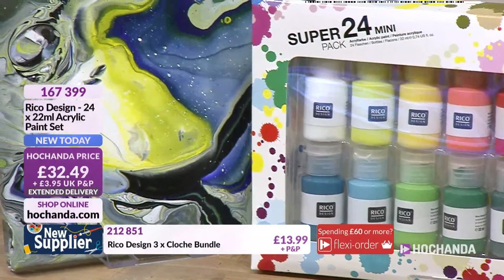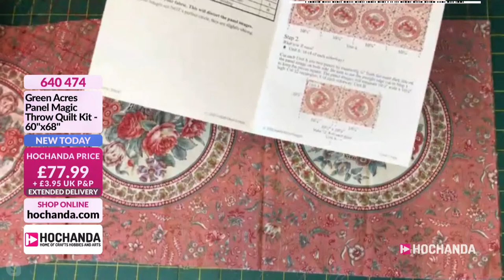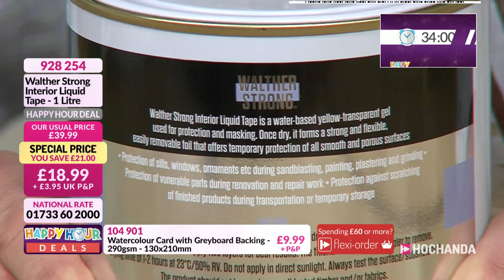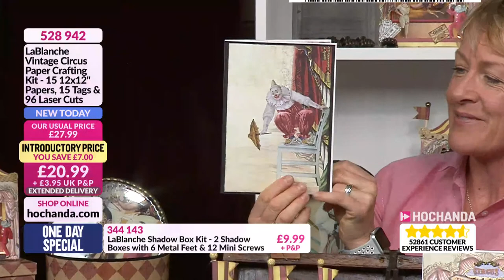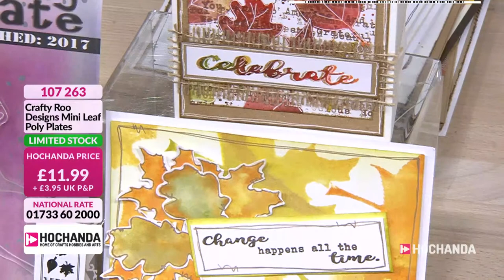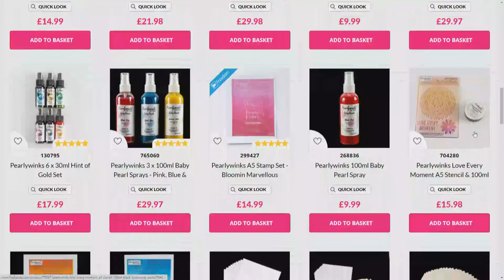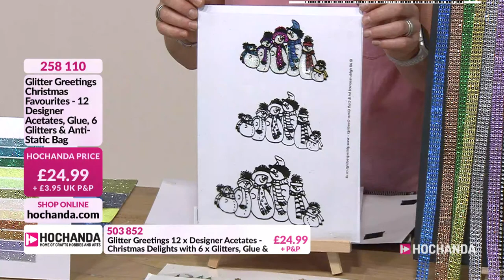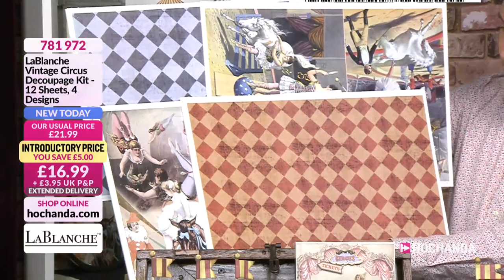Rico Design, Green Acre Quilts, Pentart and Lablanche at Hochanda